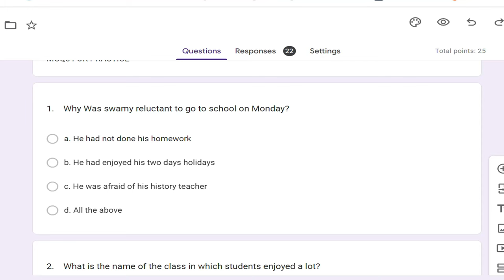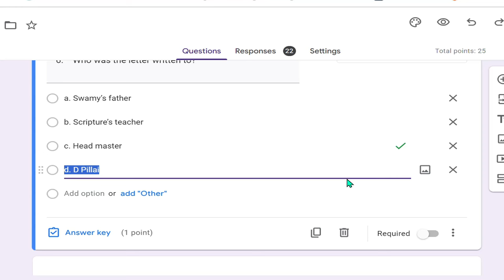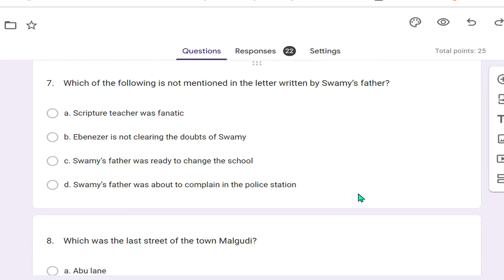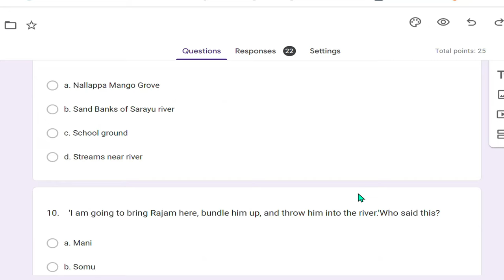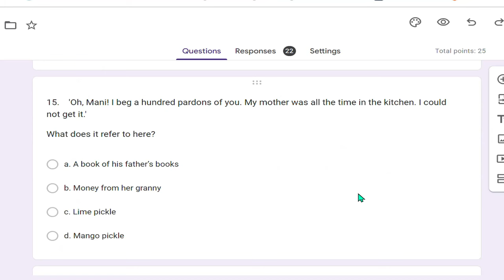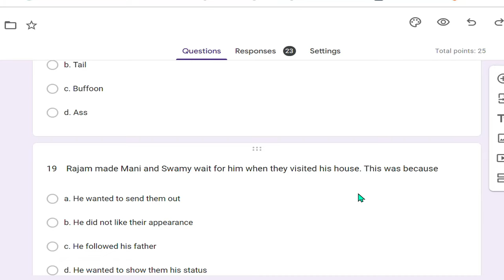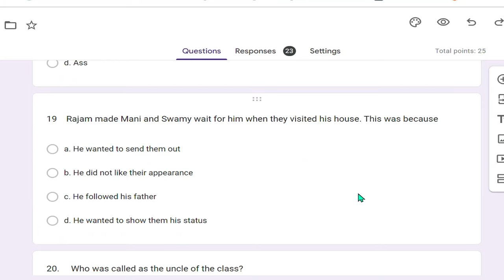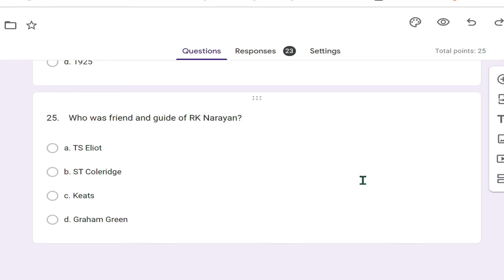SWAMY AND FRIENDS IMPORTANT BITS